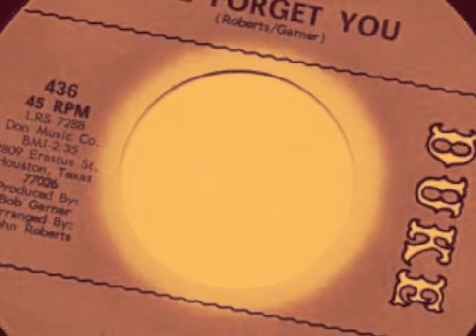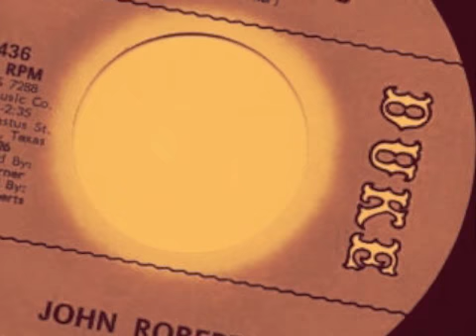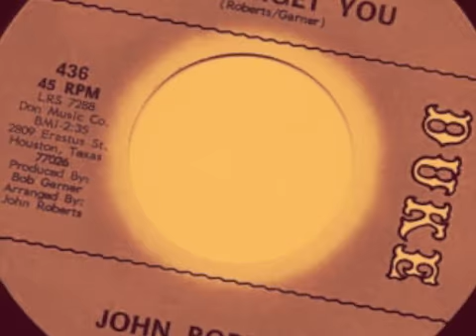John Roberts - I'll Forget You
60s RHYTHM AND SOUL